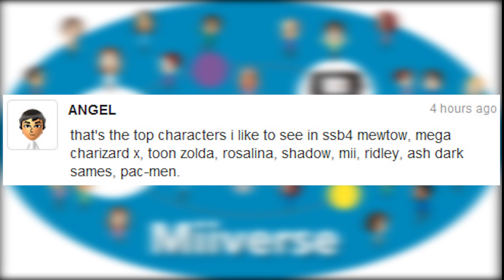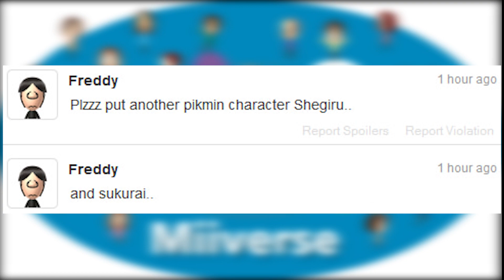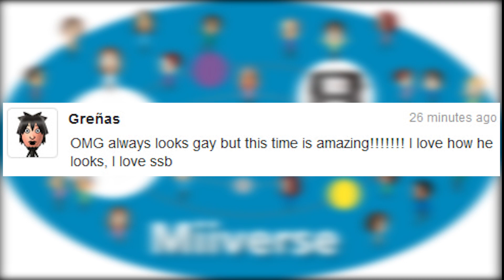"stop trolling us" PLEASE, SAKURAI! Episode 17 (History of the worst Smash Bros. Miiverse posts)